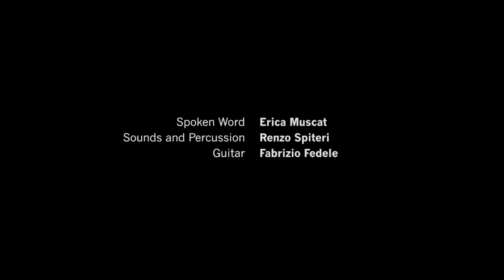RENZO SPITERI - Fabrizio Fedele - live @ Valletta Campus Theatre (2019)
NOW HERE | NOWHERE
Sounds & percussion: Renzo Spiteri
Guitar: Fabrizio Fedele
Spoken word: Erica Muscat
Text: Giulia Privitelli from Walking in Circles

Visuals: Renzo Spiteri

One of the most exciting projects I've been involved in.
A very unique show in which music, poetry and acting blend perfectly.
Written by the Maltese Renzo Spiteri in collaboration with
Fabrizio Fedele and Erica Muscat.

This is one of the "sound paintings" excerpt from the concert r
Recorded live May 18th and 19th, 2019 in Valletta (Malta)